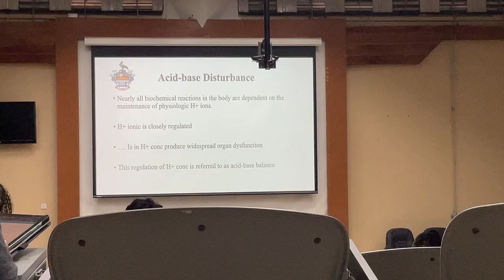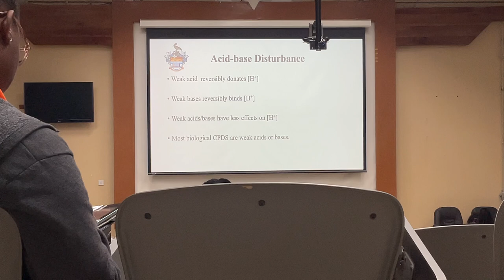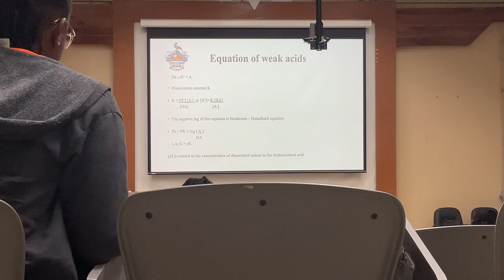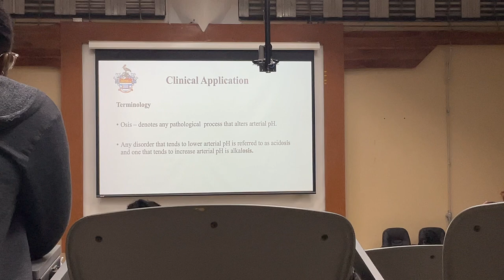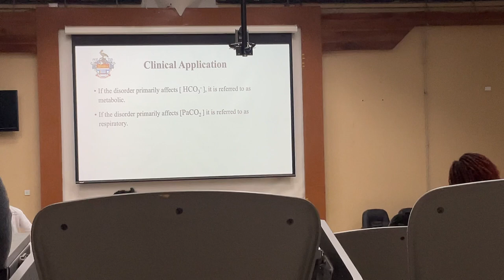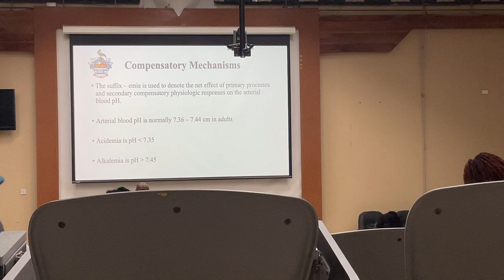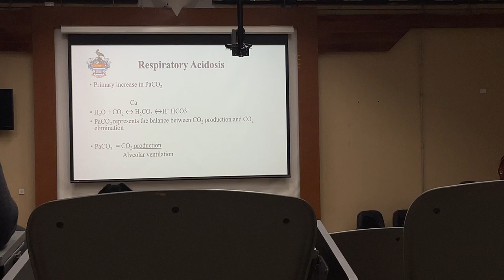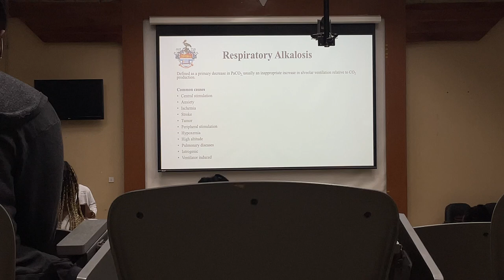Acid base lecture